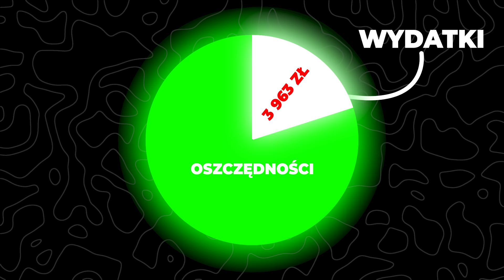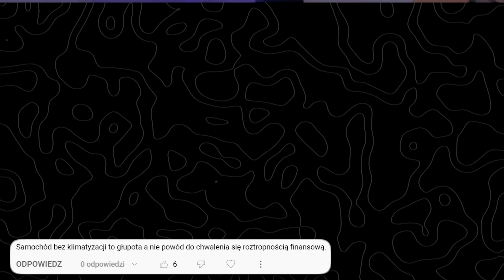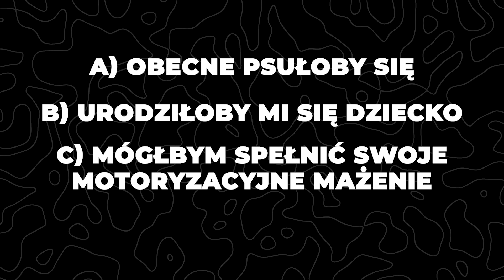Jak oszczędzam 80% zarobków (bez wyrzeczeń!)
Jak oszczędzać pieniądze? To wcale nie musi być trudne. Wręcz przeciwnie i dzisiaj Ci to udowodnię, opowiadając o tym jak oszczędzam 80% zarobków bez wyrzeczeń, oraz tłumacząc swoje podejście do oszczędzania. Jeśli chcesz zrozumieć jak oszczędzać więcej i to zapraszam do oglądania!

Gorąco zachęcam do zostawienia subskrypcji – dzięki temu regularnie nauczysz się czegoś ciekawego 😊

Jeśli jesteś osobą  z aspiracjami na spełnianie swoich ambicji, zarabianie dużo pieniędzy i cieszenie się życiem to ten kanał jest dla Ciebie świetnym miejscem.

Informacje przedstawione na kanale są moimi prywatnymi opiniami i nie stanowią rekomendacji inwestycyjnych w żadnym rozumieniu tego sformułowania. Nie jestem doradcą finansowym, a treści zawarte na niniejszej stronie oparte są na osobistej opinii i doświadczeniu. Informacje służą wyłącznie komunikacji marketingowej, a mianowiciecelom informacyjnym i edukacyjnym, i nie stanowią żadnego rodzaju porady finansowej ani rekomendacji inwestycyjnej. Każda osoba działająca w oparciu o te informacje robi to całkowicie na własne ryzyko. Nie należy podejmować decyzji finansowych/inwestycyjnych wyłącznie w oparciu o treść materiałów zamieszczonych na tej stronie - ponosisz wyłączną odpowiedzialność za podjęte przez siebie decyzje. Inwestowanie i trading są ryzykowne i możesz stracić część lub całość zainwestowanego kapitału.